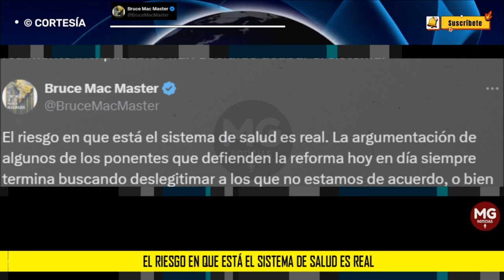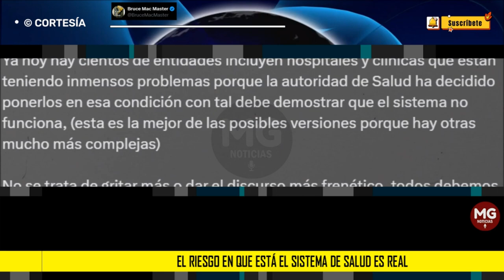URGENTE ADVERTENCIA BRUCE MAC MASTER ⚠️ El riesgo en que está el sistema de salud es real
El riesgo en que está el sistema de salud es real. La argumentación de algunos de los ponentes que defienden la reforma hoy en día siempre termina buscando deslegitimar a los que no estamos de acuerdo, o bien diciendo que es por negocio, o bien diciendo que es por hacer oposición.
post BRUCE MAC MASTER